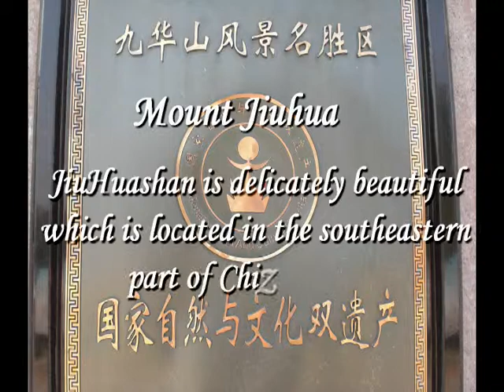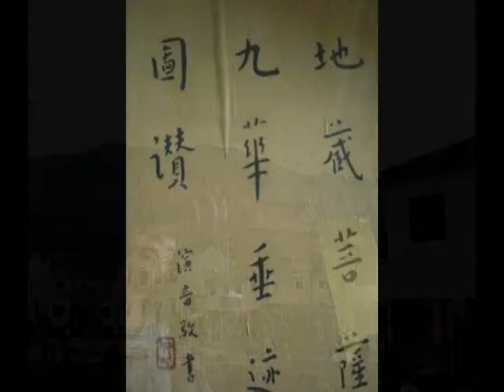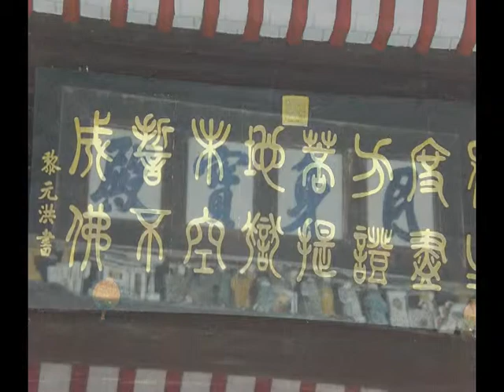九華山 安徽 JiuHuashan Anhui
回顧.記憶.珍藏.打包